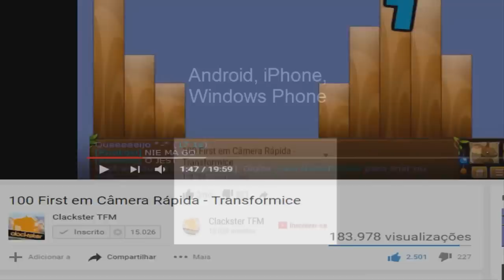Top 10 PIORES FIRST do Transformice (Clackster TFM)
Top 10 PIORES FIRST do Transformice !

MÚSICA DO VÍDEO: Jibbs - Chain Hang Low (Crizzly & AFK Remix)
MÚSICA DA INTRO: Future - Lay UP